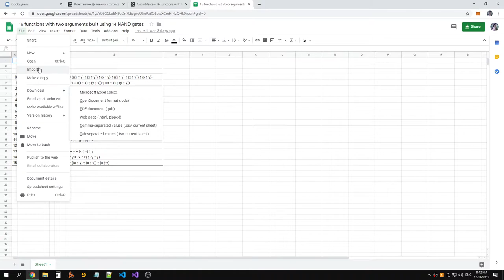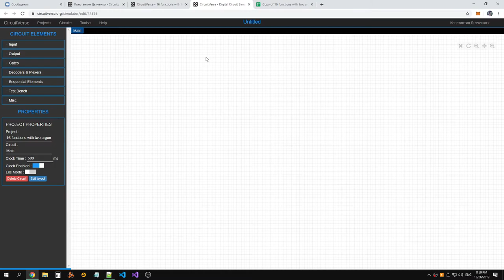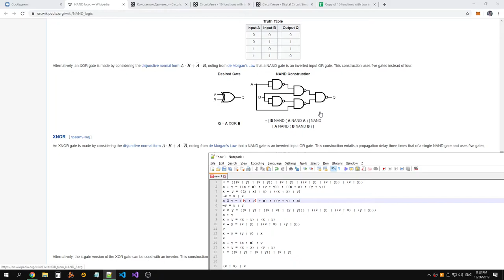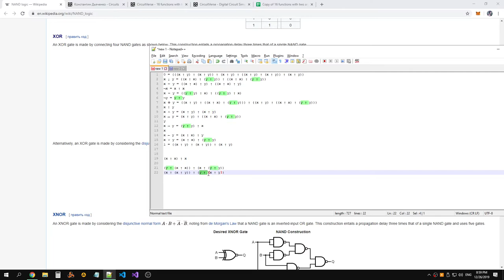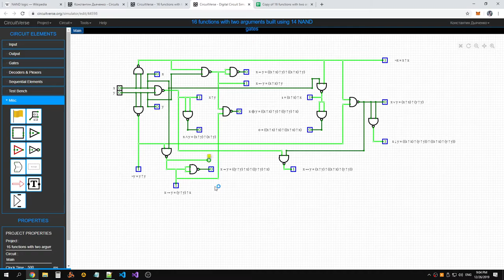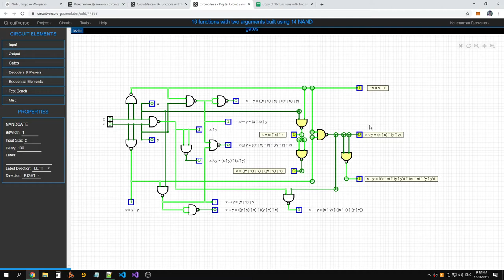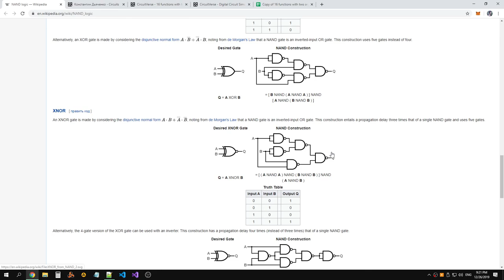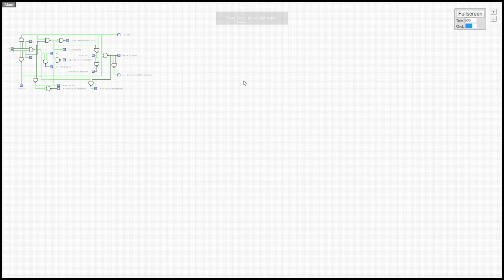Simple 16 functions with two arguments built using 14 NAND gates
Raw recording.